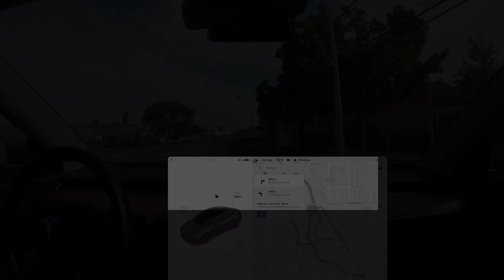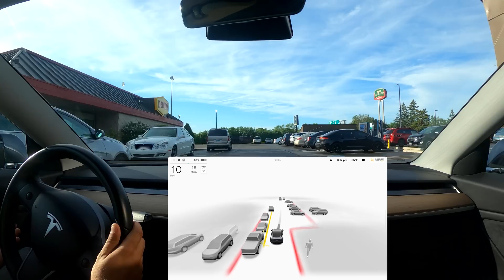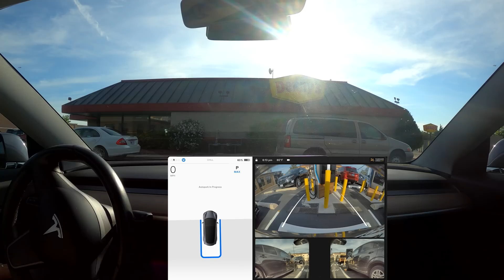Can a Tesla drive ITSELF for an hour without CRASHING? | FSD Beta 10.12.2 - 2020.12.3.20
FSD Beta: 10.12.2
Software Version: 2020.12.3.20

00:00 - Introduction
01:00 - Start of Drive
02:17 - Highway
03:50 - City Streets
05:20 - AutoPark